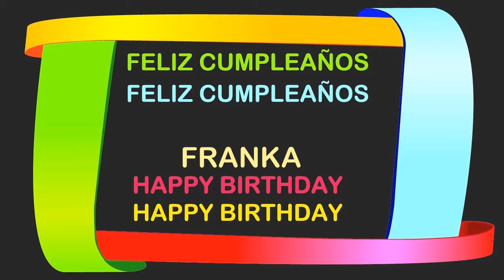Franka Birthday Postcards & Postales